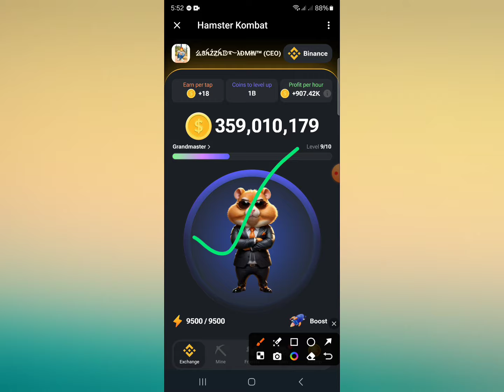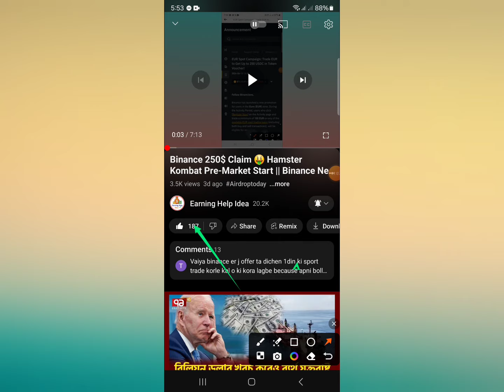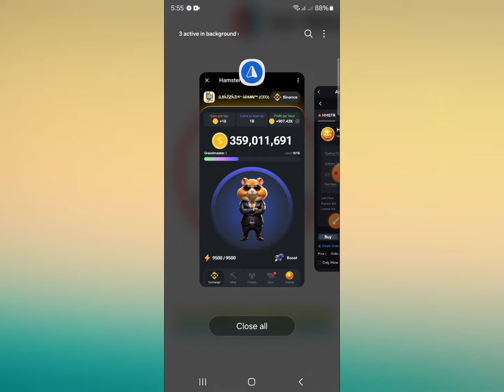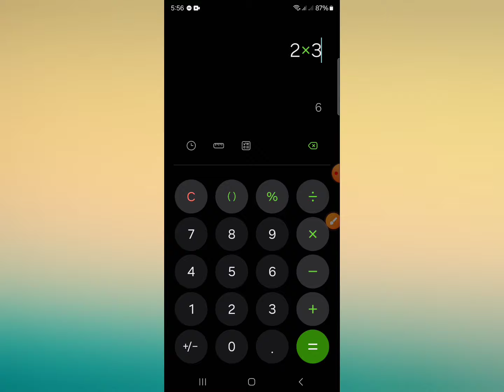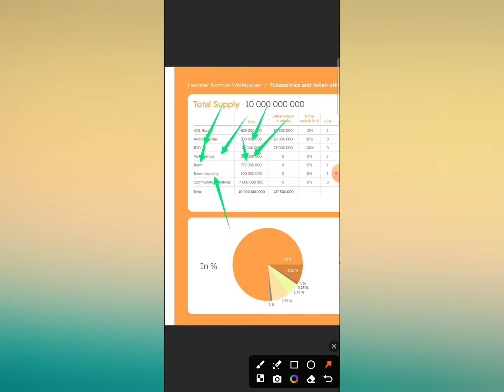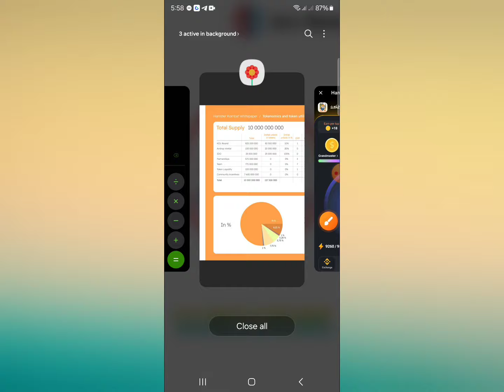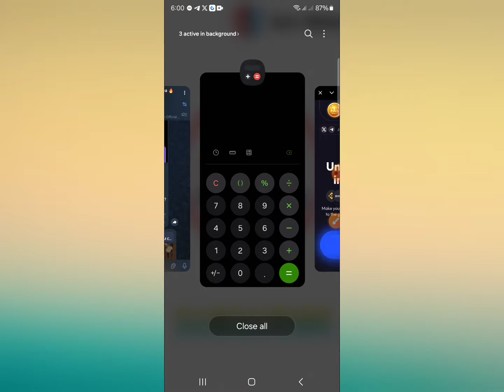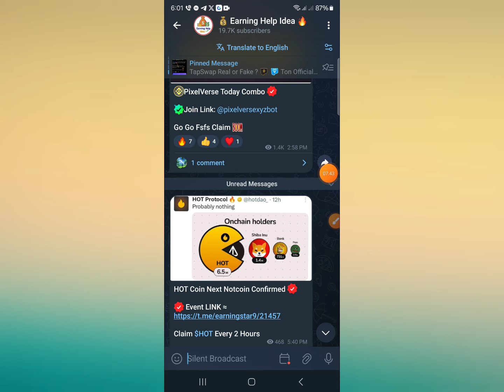Hamster Kombat Payment System !! Hamster Kombat Withdraw || Hamster Kombat New Update& Price💯